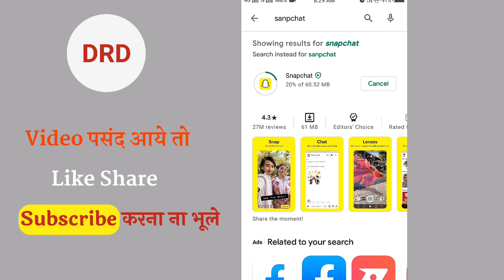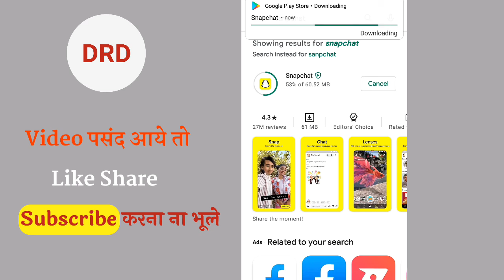Snapchat Download Kaise Kare |How to Download Snapchat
Is Video Me Mene Apko Bataya Hai  kaise Aap Snapchat Kaise Download Kar Sakte Hai

How_to_, Download_Snapchat